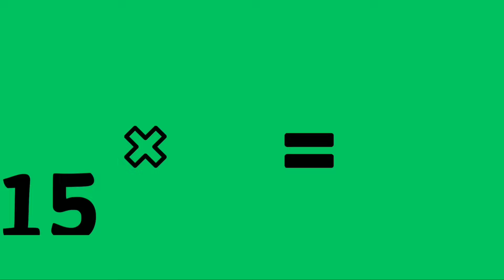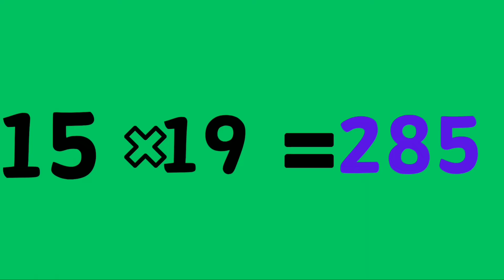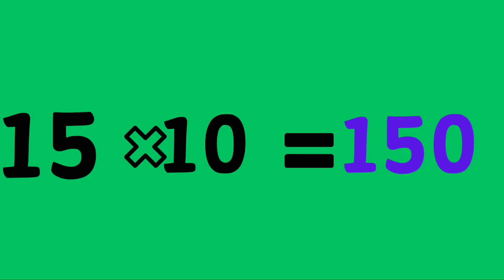15 Times table - Time Table of 15 - Table of 15 - 15 ka table 15 ka pahada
15 timestable
times table of 15
multiplication of 15
15 multiplication